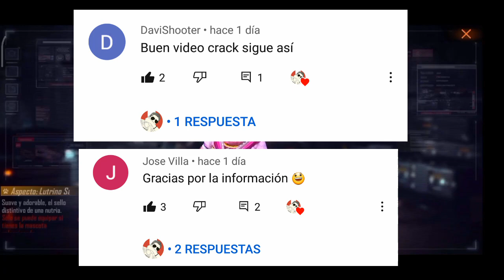CUANDO LLEGARÁ EL PERSONAJE GRATIS? REAL O FAKE?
CUANDO LLEGARA EL PERSONAJE GRATIS ? ...

recompesas,premios gratis del dia de la mujer,personajes y skin gratis free fire,santhimendez ff,garena free fire,nuevos eventos,personajes,skin,garena anuncia premios,garena anuncia,thedonato,yair